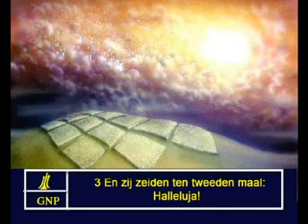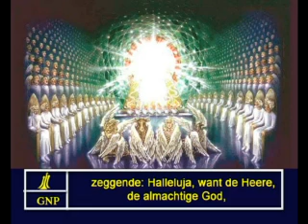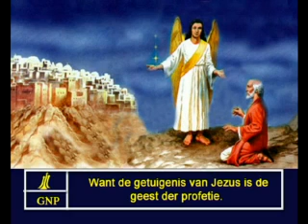Revelation 19 Dutch Picture Bible